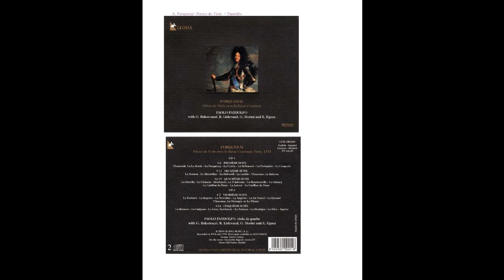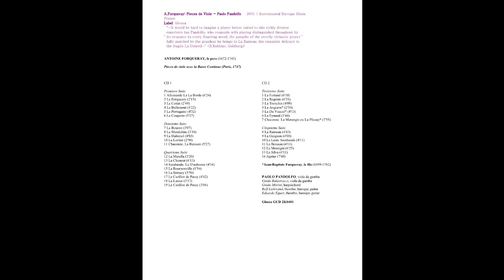Jordi Savall - Forqueray, Antoine - Pieces de Viole - Pandolfo, [2cd] (1996)